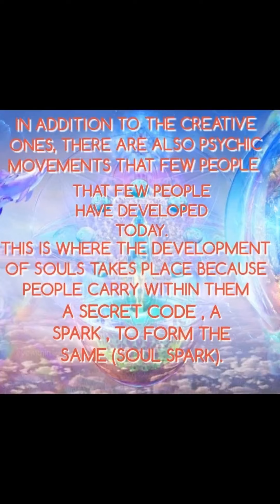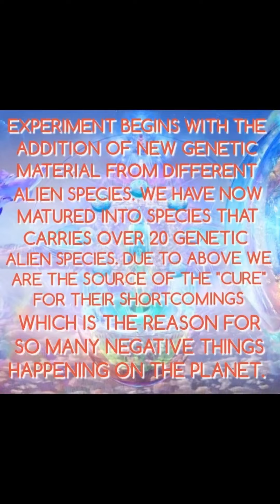*WHAT/WHY IS THE EXPERIMENT?*